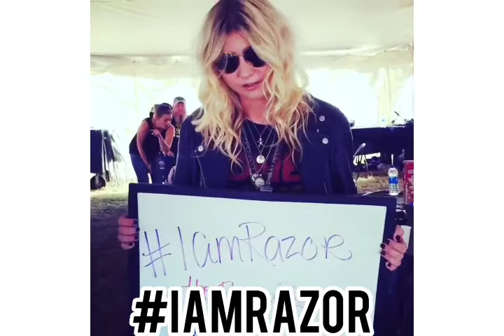I Am Razor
We are Razor!